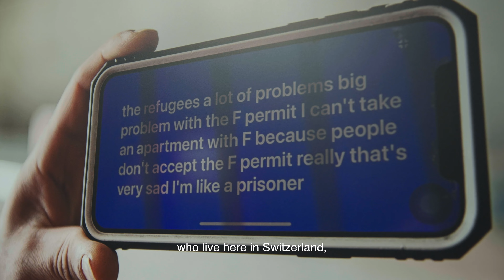SMArt - Troisième rencontre avec Hasan Belal